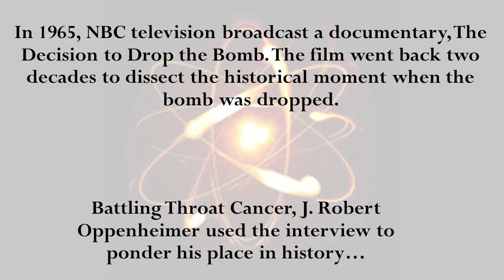Witness History- Oppenheimer (Bhagavad Gita Quote)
One of the most chilling interviews ever. The man that created a new way to die. Witness history.
1965 Interview. Footage Loc.gov